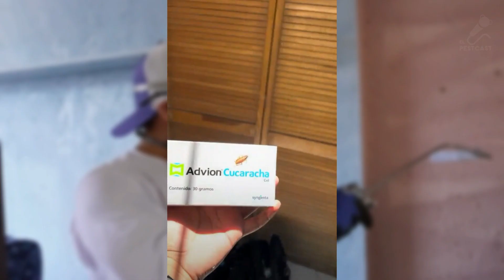ESPECIAL: Sesión de fumigación a ásilo | El Pestcast Mexico Ft. @syngentamx1330 y Xtermin Puebla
¡Hola gente bonita!
Espero que estén de lo mejor les comparto con mucho gusto este vídeo de una actividad realizada en conjunto de syngenta, Extermin Puebla y varios colegas profesionales en beneficio de un asilo para ancianos en Chimalhuacán Estado de México.
Espero puedan visitarlo y estar atentos de próximas actividades que tendremos.
Un abrazo grande a cada uno.
Daniel Torres.